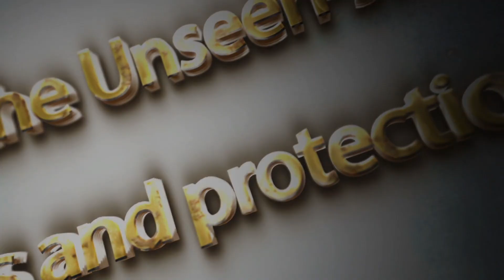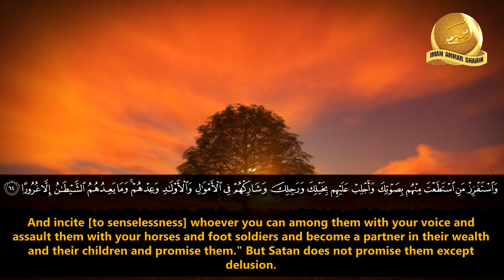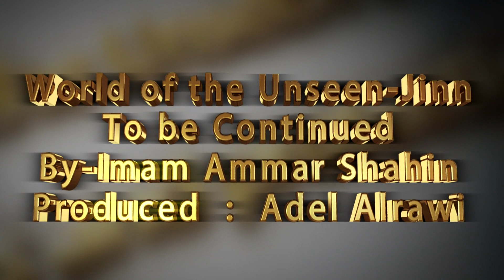Episode 2: Names of Jinn & Figures | World of the Unseen " Afflictions & Protections "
Episode 2: Jinn names, categories, figures & food | World the Unseen " Afflictions & Protections "

what are jinn names , how many type of jinn do we have , what the real figures now , do jinn eat and drink? if so, what ?

Everything you need to know about the world of jinn, magic, evil eye, signs of afflictions